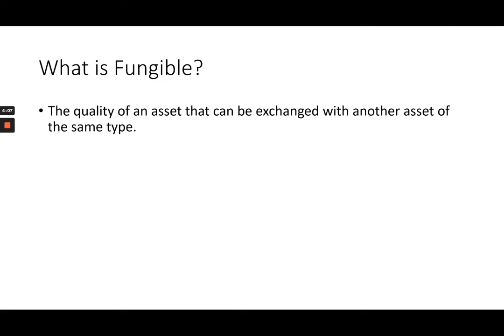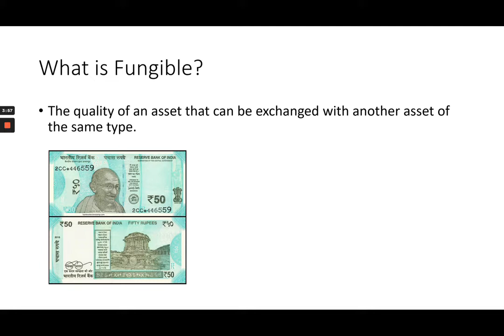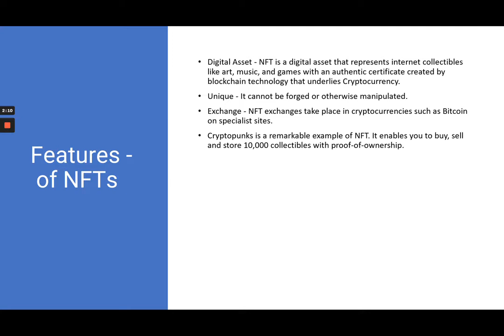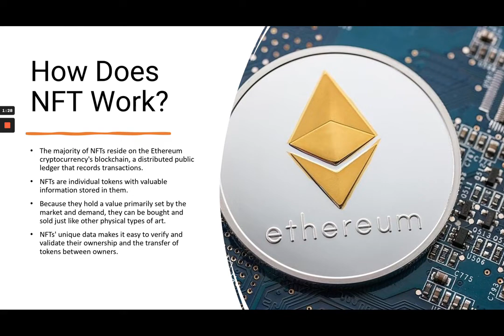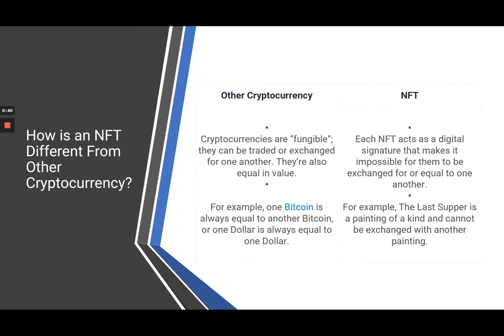What is NFT | How does it work? | Debajit Adhikary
NFT stands for a non-fungible token, which means it can neither be replaced nor interchanged because it has unique properties.

NFTs (non-fungible tokens) enable people to sell digital items like music, art, photos, and more. Creators are interested in NFTs as a way to protect and monetize their original work—and collectors are buying. The NFT model will have a dramatic effect on how people think about valuating non-tangible goods.

Features -

Digital Asset - NFT is a digital asset that represents internet collectibles like art, music, and games with an authentic certificate created by blockchain technology that underlies Cryptocurrency.
Unique - It cannot be forged or otherwise manipulated.
Exchange - NFT exchanges take place in cryptocurrencies such as Bitcoin on specialist sites